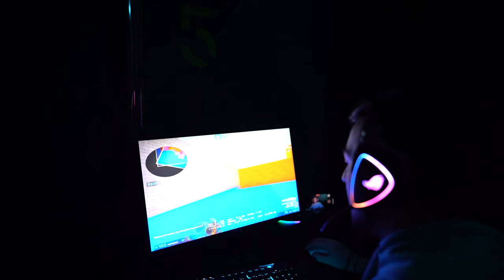90 РАУНДОВ ДЛЯ ПОБЕДЫ // ИГРА НА ЛАНЕ (CS:GO) ft. MegaRush, INSIDE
В этом ролике ты увидишь, как мы играли очень долгий лан-турнир, за который мы сыграли 90 раундов!